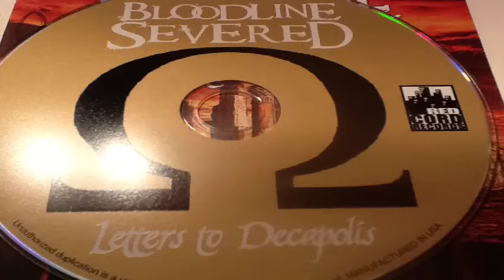Bloodline Severed - El Gibbor guitar demonstration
Guitar play through of our song EL Gibbor from our latest Red Cord Records release Letters to Decapolis.  Pick this song up along with all our others on iTunes.